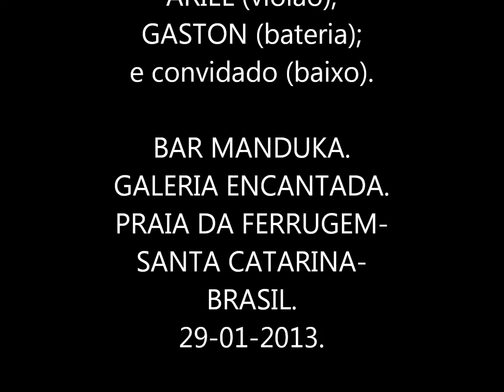SOM DO MATO.BAR MANDUKA.PRAIA DA FERRUGEM.29-01-2013.By NEUSACALEGARI!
SOM DO MATO.
MARU (vocal);
ARIEL (violão);
GASTON (bateria);
y.
BAR MANDUKA. GALERIA ENCANTADA.
PRAIA DA FERRUGEM-SANTA CATARINA-BRASIL.
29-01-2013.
By NEUSACALEGARI!